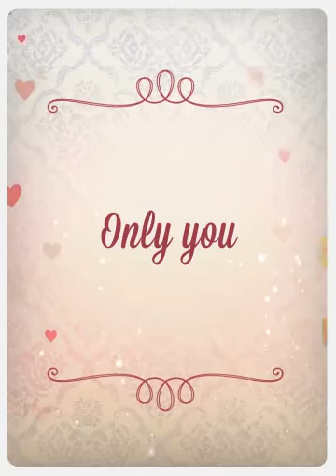Only you (Created